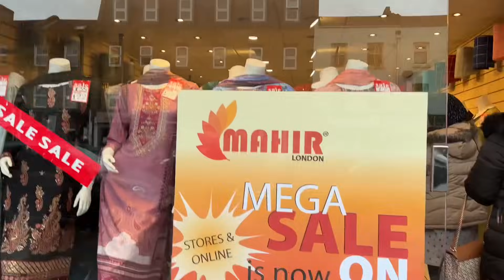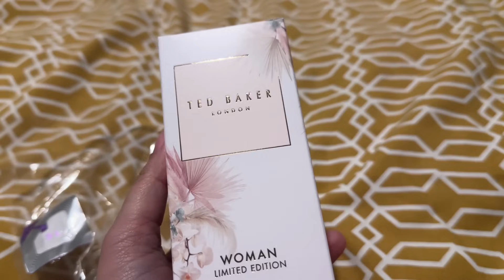বিয়ের কেনাকাটা করতে কন্যার দুই খালার সাথে লন্ডন গেলাম|সাথে নিজের জন্য কি কিনে আনলাম?|JF DISHA VLOGS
বিয়ের কেনাকাটা করতে লন্ডন গিয়ে নিজের জন্য কি কিনলাম!!!